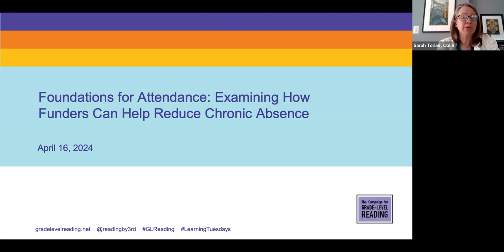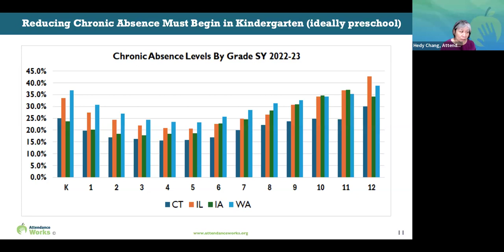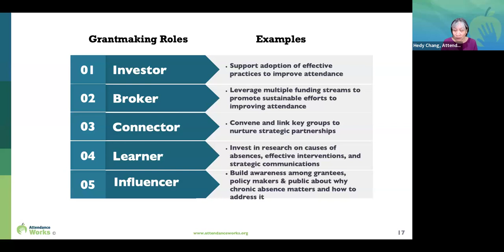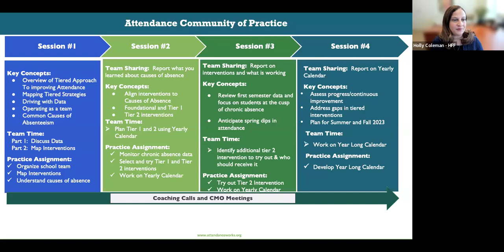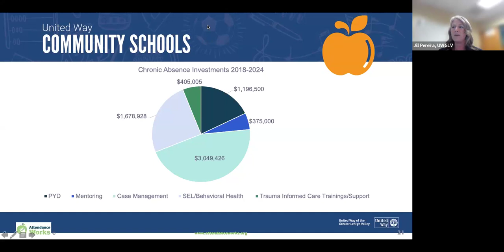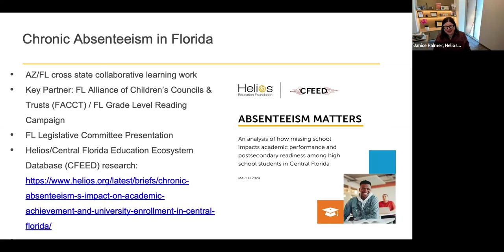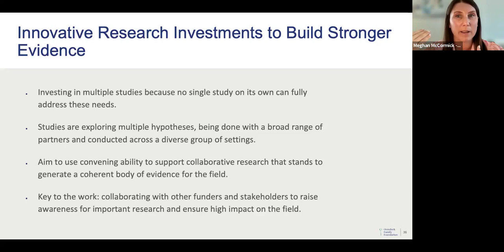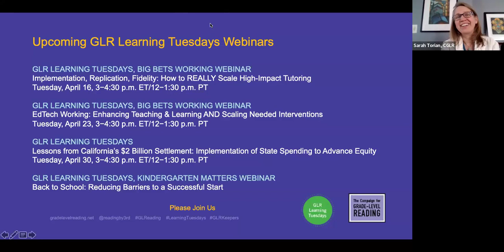Learning Tuesday | Foundations for Attendance: Examining How Funders Can Help Reduce Chronic Absence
An unprecedented wave of chronic absenteeism has spread across the country in the wake of the pandemic, limiting the impact of school-based efforts to accelerate equitable learning recovery. Philanthropy — including national, state and local funders — can play a variety of roles to respond to this crisis, including investments in research, policy advocacy, professional development, direct services and strategic communications along with embracing their roles as convenor and influencer. This session will engage a panel of philanthropic leaders in conversation about the wide range of actions they are taking to address chronic absenteeism and what they are learning through their efforts.